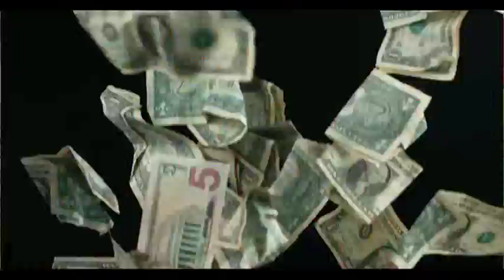Ayiti pa pou vann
KING OF FAMILY.&tymix knaval2016